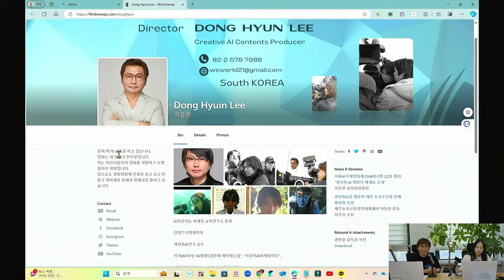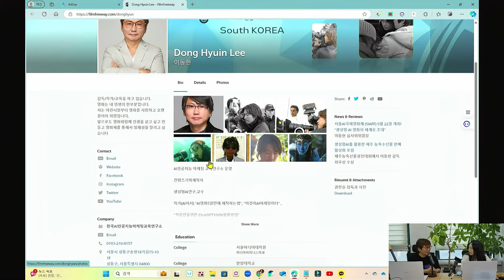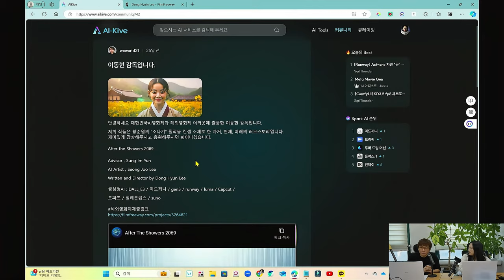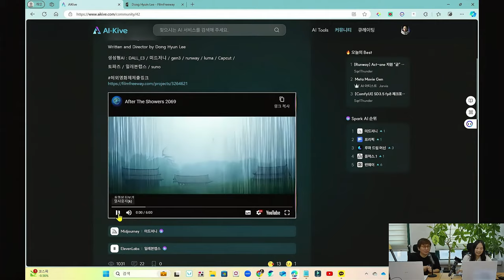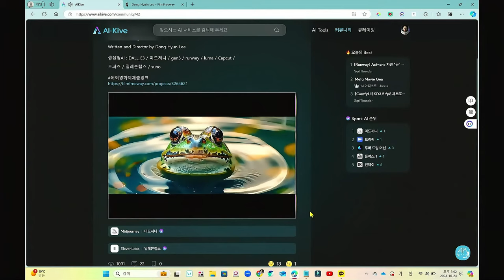[AI영화] 💠특집인터뷰💠 2024 뉴욕국제영화제 출품작“After The Shower 2069"의 이동현 감독을 만나다!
출품파이널리스트선정초대작/ 11월28일 뉴욕에서 AI필름부분 대상 수상